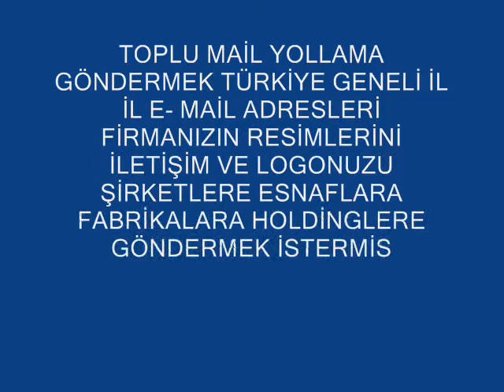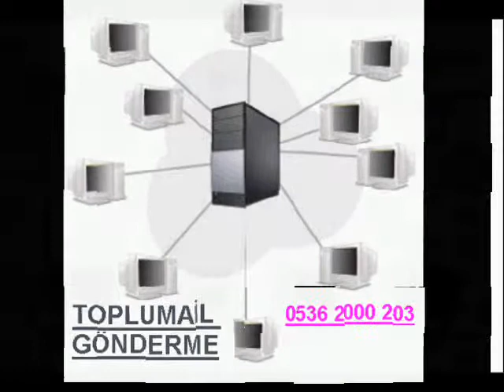TOPLU MAİL YOLLAMA 0536 2000 203 WEB SİTESİ YAPANLAR web tasarım hazırlama